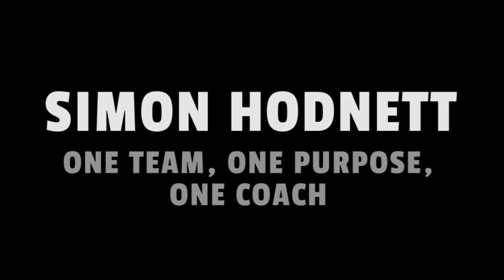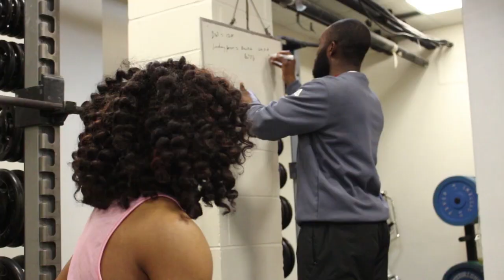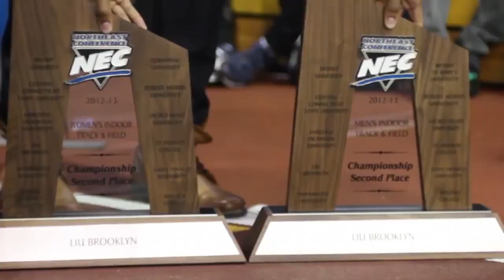Simon Hodnett: One Team, One Purpose, One Coach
Simon Hodnett is currently in his 16th season with the LIU Brooklyn Track & Field team (eighth as Head Coach). He has been named Northeast Conference Coach for the Year three times over the last four years. Seniors Brendon Rodney and Alistair McLean, Junior Josephine Watson, and Sophomore Kyaira Wright-Harmon sit down to discuss their coach.

Photos provided by Mica-Jonathan Petit-Homme